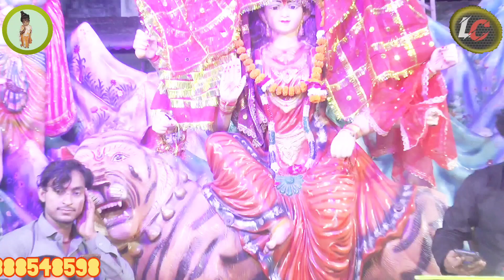देवी जागरण जनता के डिमांड पर // ग्राम मुशेपुर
¡¡ दोस्तों आप सभी का मेरे चैनल  "lakshmi cassette " मे आपका हार्दिक स्वागत  हैँ  ||

EDITOR_________Rahul Kumar

CEMARAMAN________Rahul Kumar

मेरे चैनल को जरूर लाइक और सब्सक्राइब करें, और घंटी की बैल आइकन के निशान को क्लिक करना ना भूले जिस से आप सभी को हमारे चैनल के लेटेस्ट अपडेट वीडियो मिलती रहेगी और जी  हाँ आप प्लीज आपने दोस्तों को भी शेयर करें ताकि आपके साथ आपके दोस्त भी लेटेस्ट वीडियो का आनद ले सके  |.